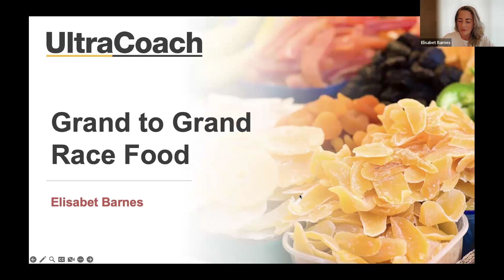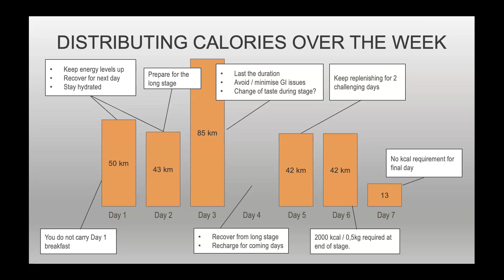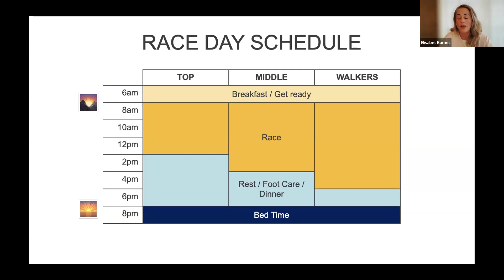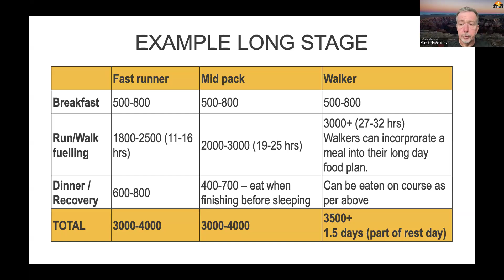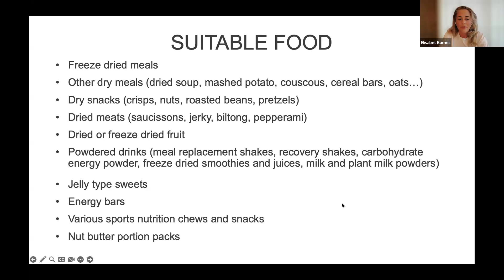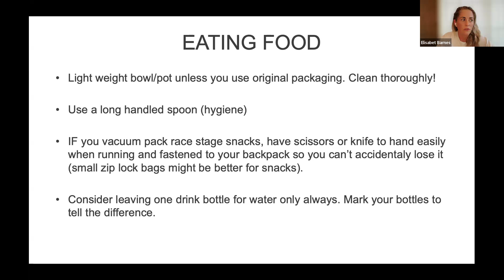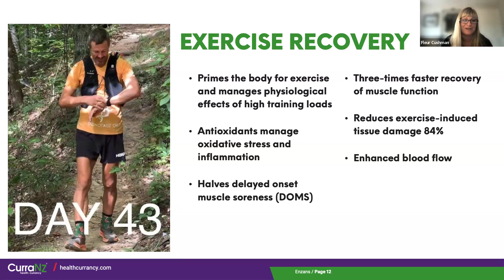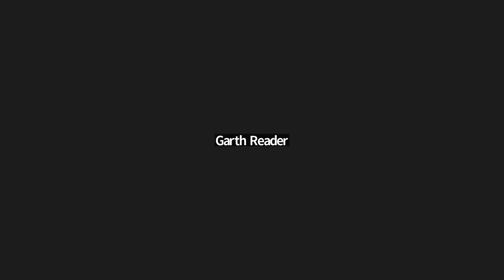Planning Meals for Multi Day Stage Races with Elisabet Barnes - G2G Ultra Zoom Meet Up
The Grand to Grand Ultra Running Stage Race offers virtual meet ups though zoom to answer the questions of athletes interested in the event. We do these multiple times a year leading up to the stage race in Kanab, Utah as a way to help participants prepare to successfully complete their ultra marathon stage race safely. In this meet up ultra running coach Elisabet Barnes discusses proper ultra running nutrition for the Grand to Grand Ultra.

Join the next one by signing up for our email list